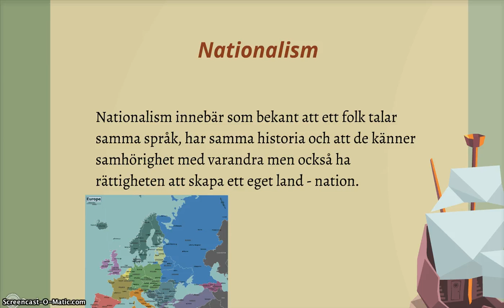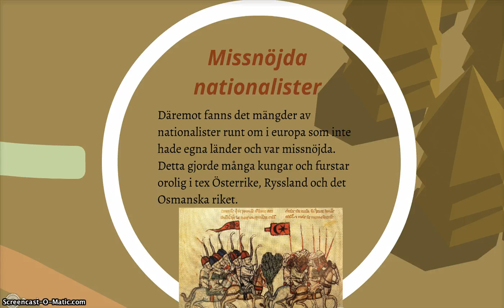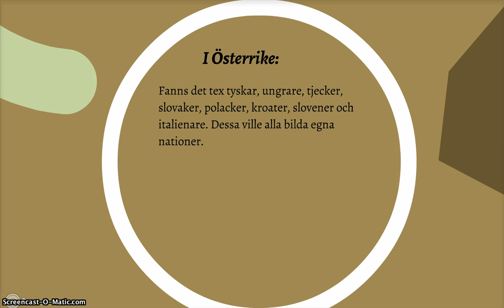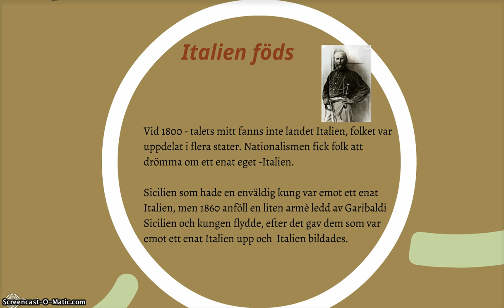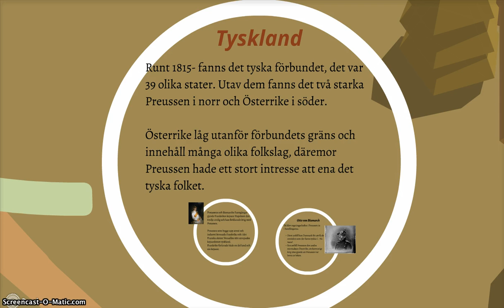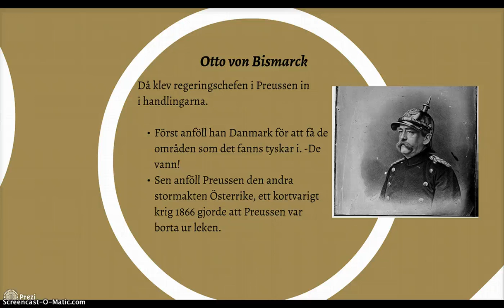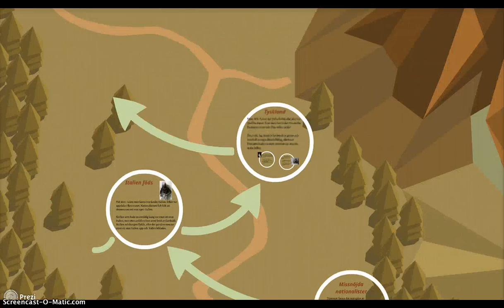Nationalismen och stater 1800 - tal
Kort genomgång kring nationalism och några stater som grundades under 1800 - talet.